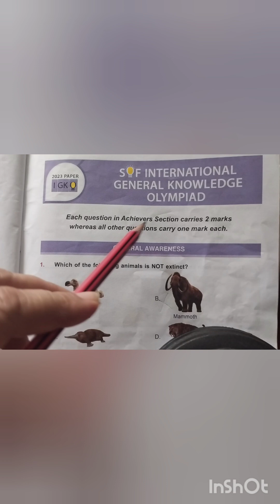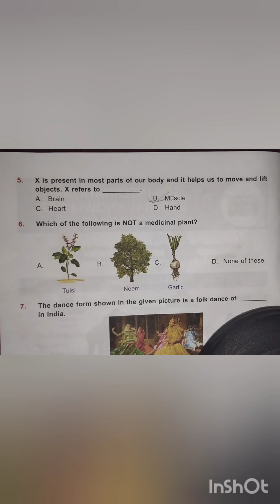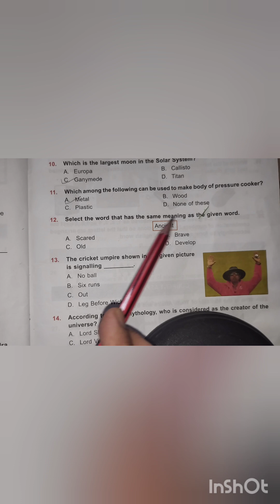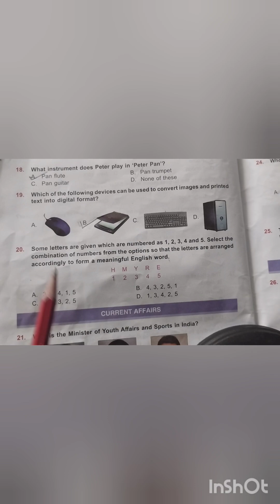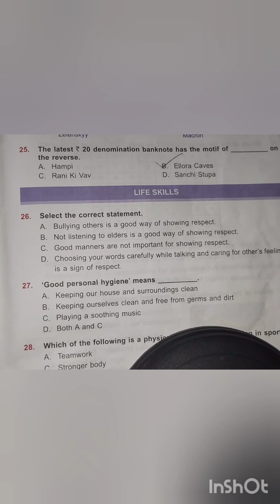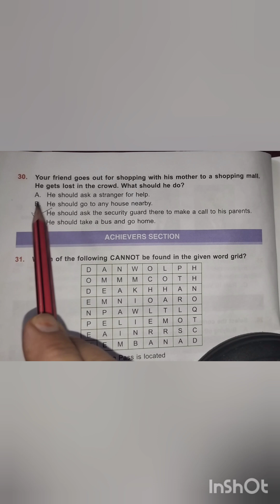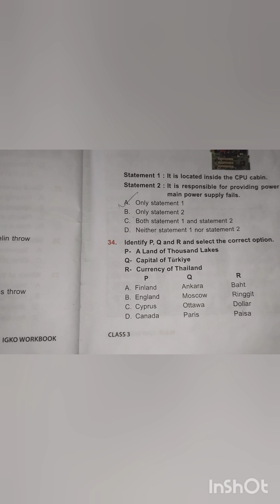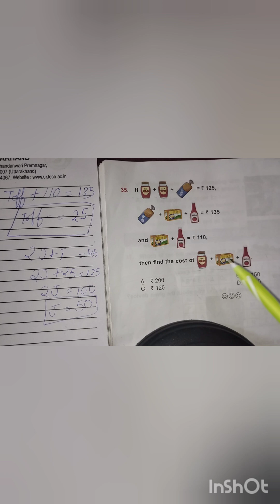Class 3 GK Olympiad Previous Year Question Paper 2023-24 / Class 3 IGKO Olympiad / GK Olympiad#igko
class 3 GK Olympiad previous year question

class 3 gk olympiad previous year questions 2023
GK Olympiad class 3 previous year questions 2023
class 3 gk olympiad previous year questions
GK Olympiad sample paper
olympiad gk for class 3
gk olympiad questions for class 3
olympiad exam gk class 3
olympiad questions for class 3
sof gk olympiad class 3
olympiad exam for class 3 nso
national science olympiad class 3